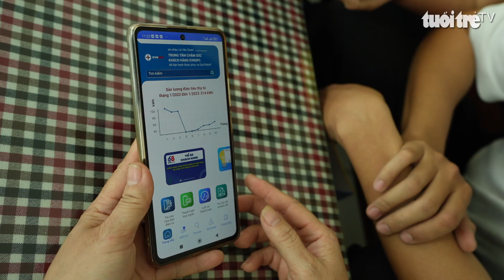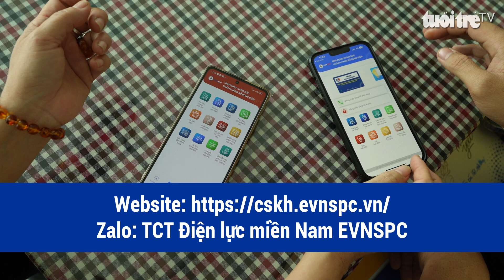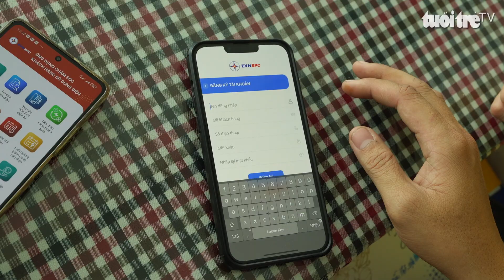Ngành điện Hậu Giang hoàn thành chương trình Tháng tri ân với nhiều hoạt động hiệu quả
Tháng tri ân khách hàng là hoạt động thường niên, được ngành điện tỉnh Hậu Giang tổ chức vào tháng 12 đến hết tháng 1 hàng năm. Năm nay, chương trình đã kịp thời hỗ trợ, giúp đỡ người dân, doanh nghiệp trong việc sử dụng điện an toàn, tiết kiệm và hiệu quả.